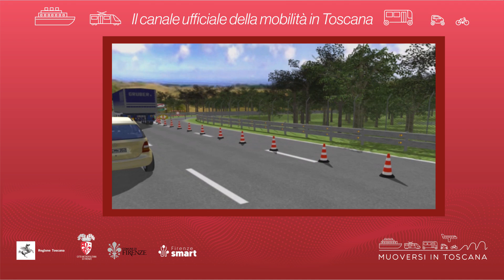Muoversi in Toscana - Edizione delle 7.30 del 13 ottobre 2024